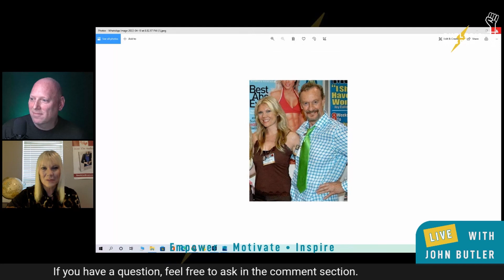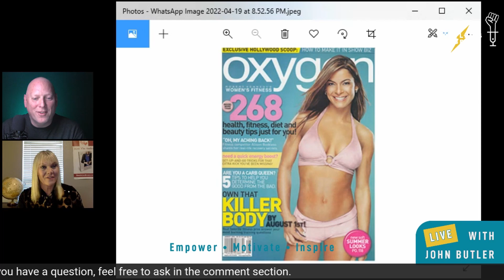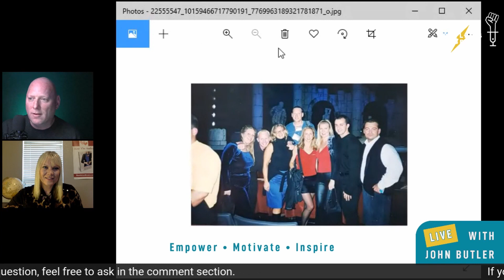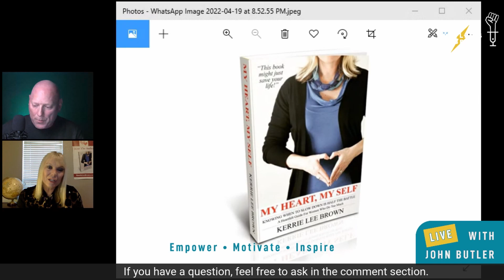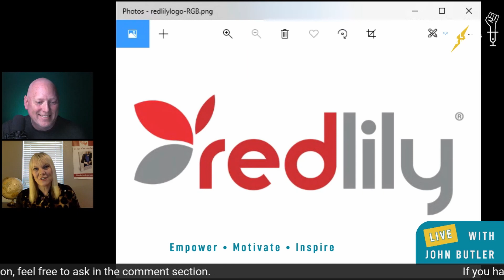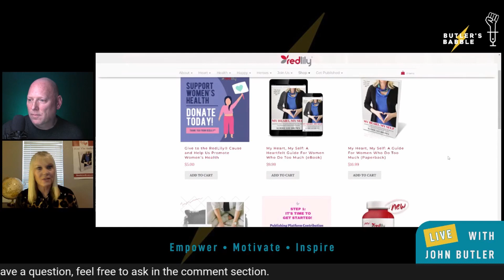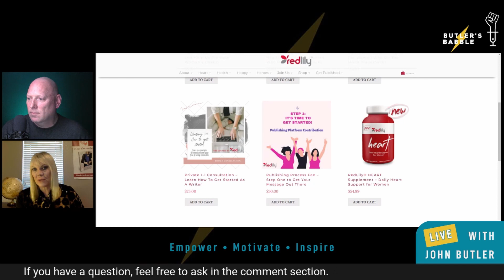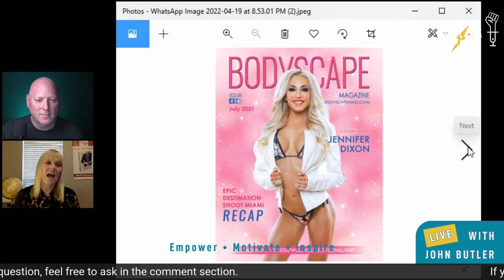Butler's Babble Episode #1 with Kerrie Lee Brown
In this podcast video, John Butler talks to his old friend and colleague Kerrie Lee Brown about her fitness editor journey, family life, running magazines, and life after heart surgery. For more info on Kerrie's media background, and follow Butler's Babble on Facebook.